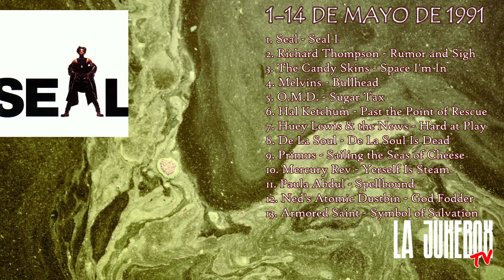REGRESO AL SPUTNIK | 1-14 DE MAYO DE 1991 (Capítulo 7)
Repaso a algunos de los discos más destacables del día 1 al 14 de mayo de 1991. Abajo os dejo una playlist con las recomendaciones que os he hecho en el video:

Creado y presentado por: Oriol Jarque Terrones